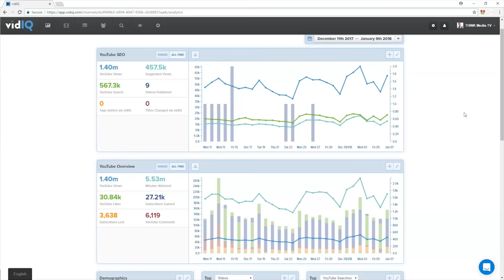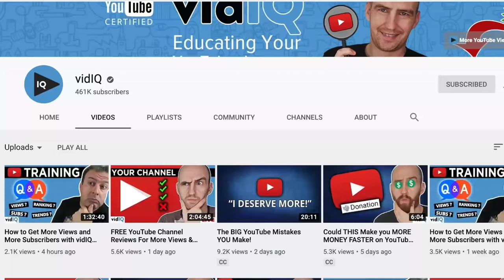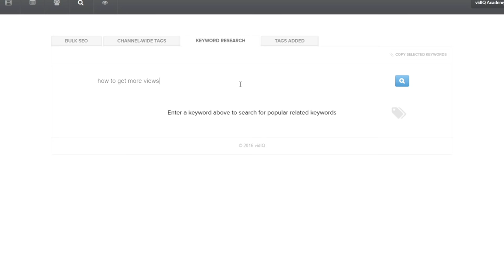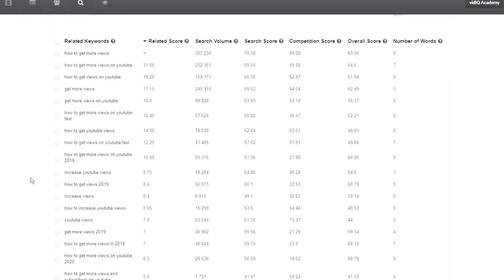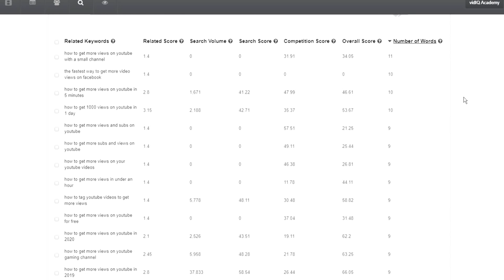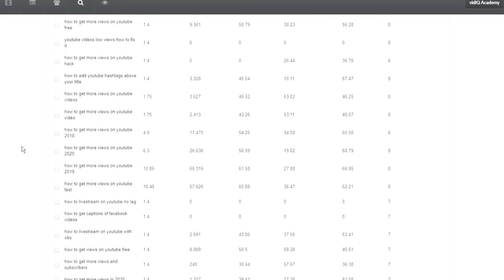Advice for Starting a New Channel on YouTube that Actually gets Views VIShow 04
Today’s Guest is Rob Wilson from Vid IQ1! Rob will be sharing how he personally got started and became a YouTube Expert along the way, and also Rob will be giving Advice for Starting a New Channel on YouTube that Actually gets Views!

We've been using VidIQ for a few years and now and it's one of our secret weapons for getting more views and subscribers on YouTube. to start using VidIQ FREE today!

2. Get a copy of the YouTube Secrets book and $100 of exclusive free bonuses

3. 🔴 Free 1-Hour YouTube Masterclass on How to Grow a highly influential and profitable YouTube channel in 2019

4. Want a copy of YouTube Secrets audiobook for FREE? Right now when you sign up for a FREE 30-day trial of Audible, you can also get a complimentary copy of the #1 best-selling YouTube Strategy book in the world.

5. Watch our FREE YouTube Secrets video series

6. This clip is from our interview on Business Rocketstars.